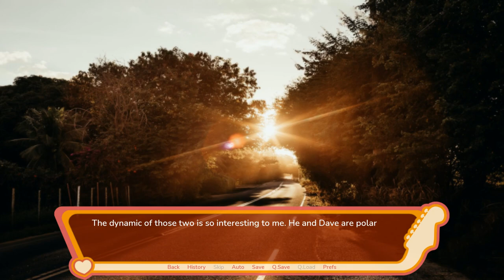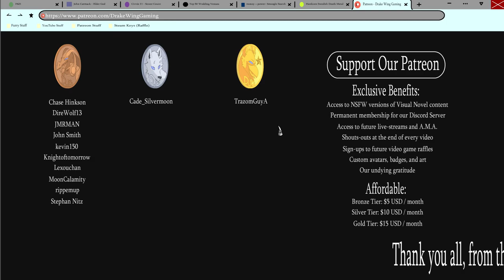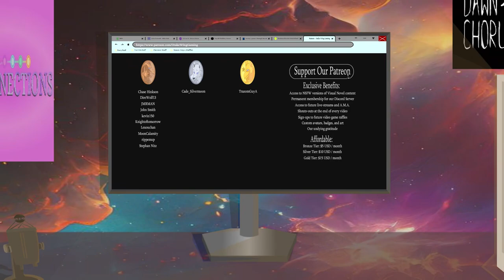Working Out With Your Hot Boss- Chord Progressions #11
Eddie gets invited by his boss for a gym run in a new episode of Chord Progressions!